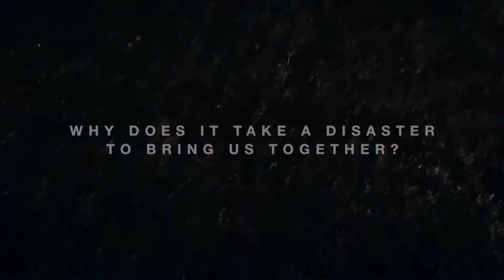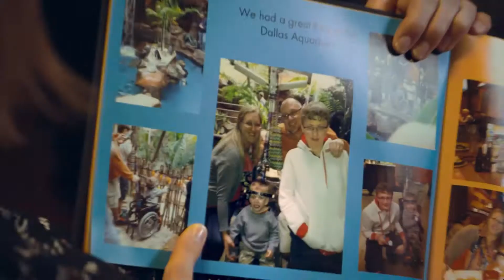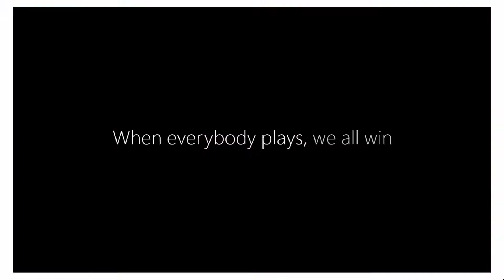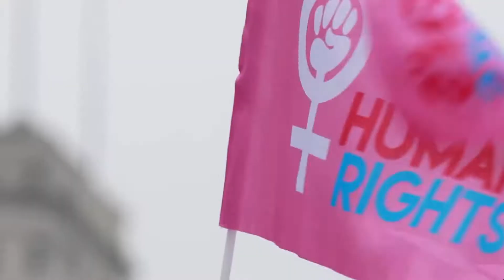13th Annual ADCOLOR Awards Opening: A Year in Review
ADCOLOR 2019 is the premier diversity gathering for professionals at all levels. ADCOLOR 2019 was about celebrating brave moves and inspiring more. This is a year of action. This is our time to Take a Stand. (Cover Photo by Akintayo Adewole Photography)